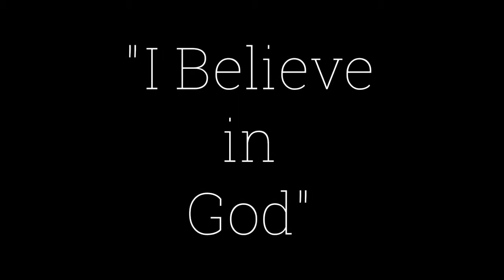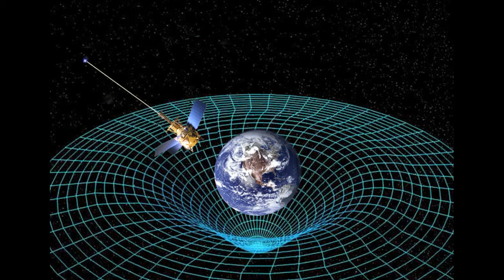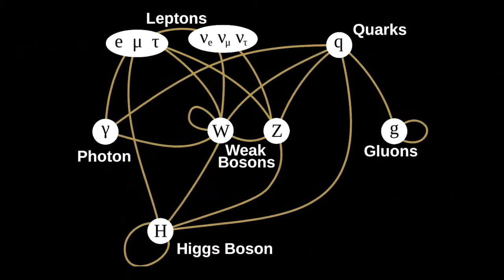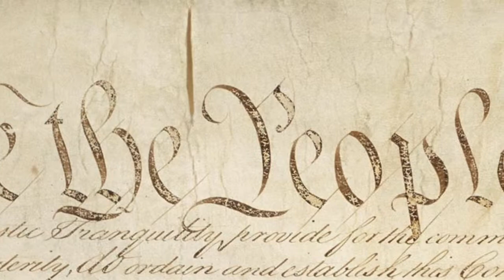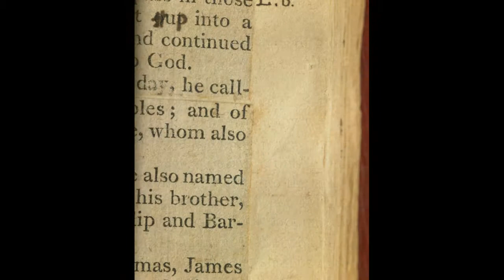How do you define God?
Are all definitions of God the same? What did Einstein mean when he referred to God? Is God just an old bearded man that intervenes in your life? I’ll try to answer these questions using three definitions of God; Pantheism, Deism, and Theism.

Attributions:

[Image] Westboro Baptists Picketing a Jewish Community Center
Author: ArizonaLincoln. Original uploader was HoppingRabbit34 at English Wikipedia

[Image] Artist concept of Gravity Probe B orbiting the Earth to measure space-time
Author: NASA

[Image] Leon Lederman with Dick Teresi; The God Particle - If the Universe Is the Answer, What Is the Question (book cover)

[Image] how to pray the japanese way
Author: Kalandrakas (カランドラカス) from Kanagawa, Japan - Cropped

[Image] galaxy Messier 101
Author: European Space Agency & NASA